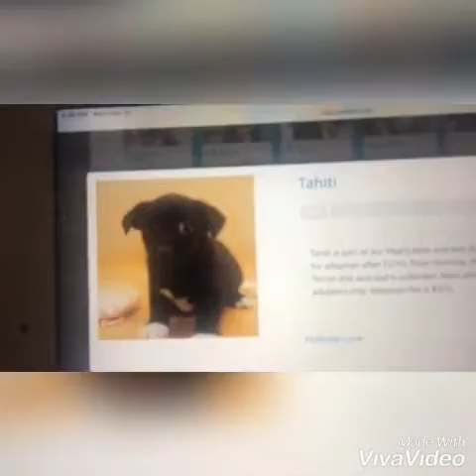Which dog should I get?